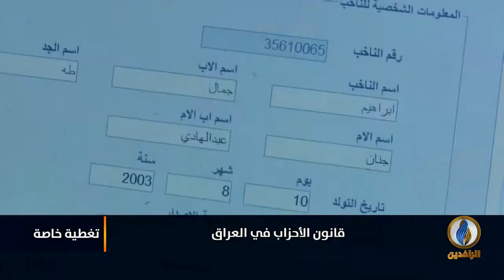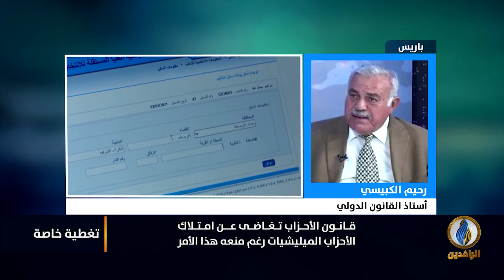تغطية_خاصة عن قانون الأحزاب في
ضيوف التغطية:
-نوري حمدان - صحفي وباحث سياسي
-د. رحيم الكبيسي - أستاذ القانون الدولي

تقديم:
محمد العبيدي